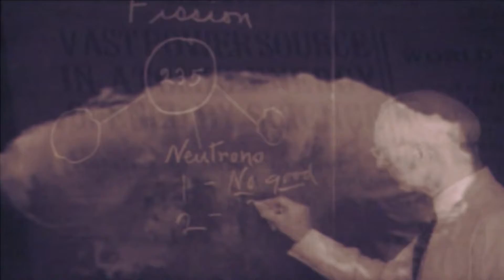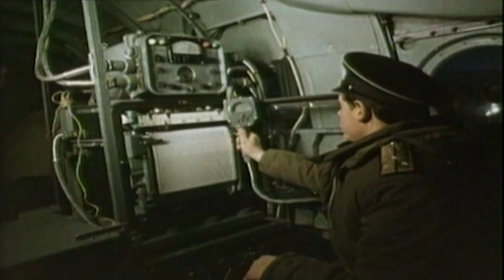The Events That Lead To The Nuclear Bomb | The Ultimates | Curious? Science & Engineering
What's your favourite clip on the Curious? Science and Engineering channel so far?

From Season 1 Episode 2 "Ultimate Explosions": Ultimate Explosions chronicles the compelling stories of explosions that have reverberated around the world. Discover the powerful stories about the men, women and children impacted by the world’s most notorious wartime, accidental and man-made explosions, while also telling the untold story of a massive underground bomb that could explode at any time, posing the ultimate challenge for explosives experts.

The Ultimates explores the science behind extreme speed and power. Using dramatic re-enactment, rare archive footage, vivid CGI, expert testimony and compelling narrative, the series focuses on the creation and scientific research behind notorious war-time explosions, the worst collisions in sports car history, supersonic trains, thrill rides, and the world’s most advanced fighting machines - strike planes and attack helicopters.

The Ultimates also looks at the designers and creators whose obsession with speed and power pushes them to join the dog-eat-dog race for military, mechanical and technological superiority.